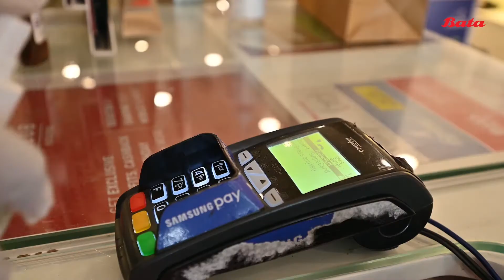Celebrate Pujo with Safe Shopping at Bata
This Pujo let go of all your worries and start afresh as Maa Durga is arriving to put a smile back on your face. So get ready and shop from a Bata store where we are taking utmost care in ensuring your safety with over 20+ point safety checklist. Also win assured rewards and stand a chance to win a gold coin daily on your shopping. Happy Pujo!